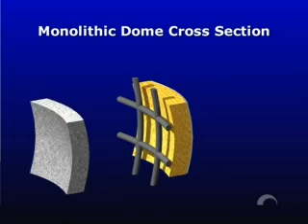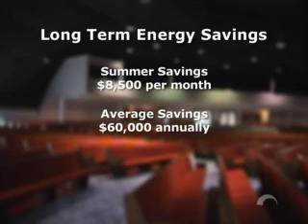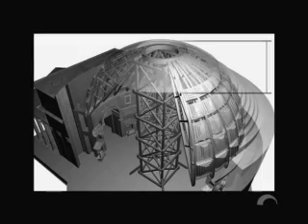Introduction to Monolithic Domes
This is an introduction video to Monolithic Domes.  The Monolithic Dome, is a safe, energy efficient, beautiful structure with many advantages over standard construction.  As you will see in this video, it really is tomorrows building, today.